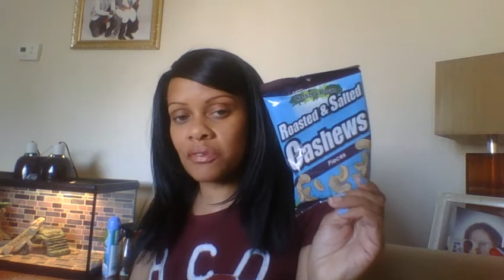Dollar Tree Haul